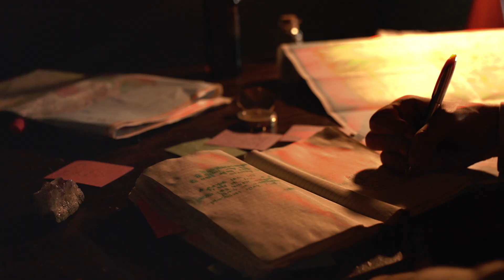Pictures Of Wild Life - Seabright (OFFICIAL MUSIC VIDEO)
Dreambound

Artist: Pictures Of Wild Life (member of Here At The End, Iona Grove)
Song: Seabright
Album: Single (2021)
Hometown: Los Angeles, California

Credits:

Music
JJ Powell

Mix & Production
JJ Powell

Master
Brandon Whalen

Yasmine Torres & Leonardo Trejo

Album Art
Amanda Kleiman